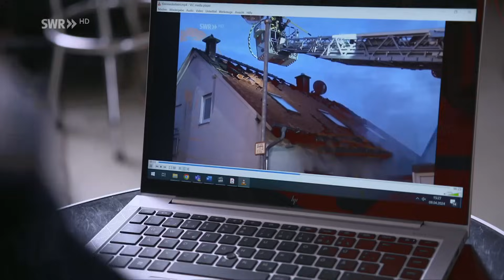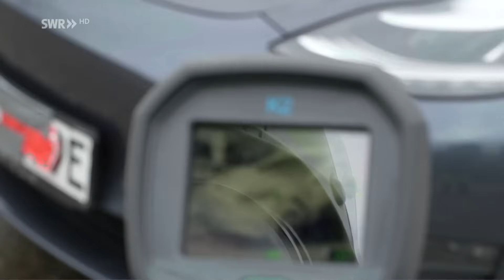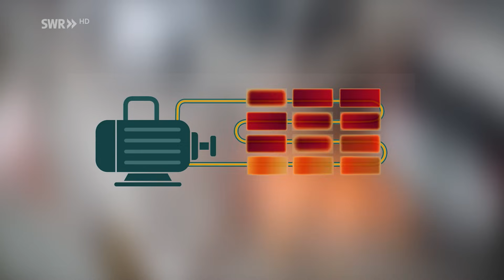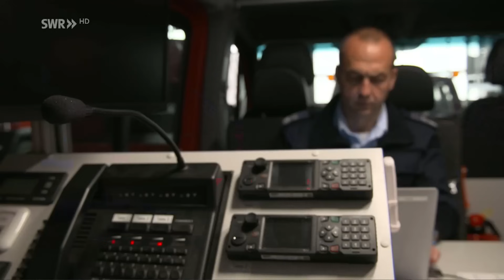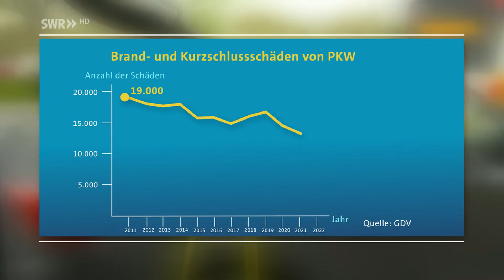Elektroauto in Flammen – worauf sich die Feuerwehr einstellen muss | Zur Sache! Rheinland-Pfalz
Feueralarm am frühen Morgen im pfälzischen Kleinniedesheim. Ein Elektroauto brennt, die Flammen greifen auf das Wohnhaus über. Verletzt wird zum Glück niemand. Die Feuerwehr braucht fünf Stunden zum Löschen. Zwar brennen E-Autos nicht häufiger als Verbrenner, doch die Löscharbeiten sind viel langwieriger. Und vor allem für kleinere Feuerwehren eine Herausforderung.

Das ist ein Beitrag aus dem landespolitischen SWR-Magazin „Zur Sache Rheinland-Pfalz“ vom 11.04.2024. Die komplette Sendung und die ganze Debatte rund um das Thema findet ihr, unter diesem Link in der ARD-Mediathek